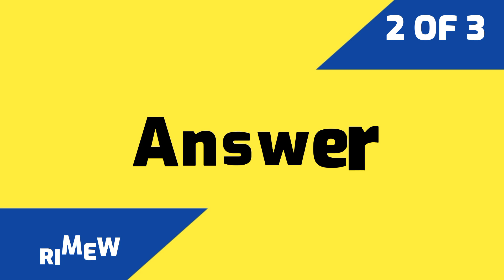Spot The Differences Must Be Try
In this video you can learn and find out or spot the differences between two images. By this video your brain will be sharped and you can easily find any differences. So see the video first to last and spot the differences.

Like our videos, comment to inspire us and motivate us by sharing our videos to your friends and family so that they can enjoy.